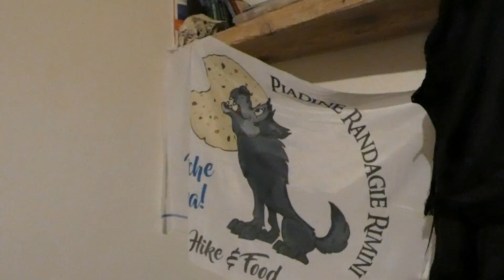FESTEGGIAMO LE NOSTRE PRIME 300 USCITE!!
Il dubbio è lecito. Camminata o caminata? In effetti quella di ieri è stata un'uscita celebrativa per festeggiare l'uscita n. 300 del gruppo. Abbiamo scelto il rifugio Fangacci  nei pressi di Badia Prataglia come location dei festeggiamenti e ci siamo arrivati camminando meno di cinque chilometri sotto una lieve pioggia. Per una volta non abbiamo parlato di dislivelli o di chilometri percorsi ma di salsicce condite con taralli e allegria. Doveva essere una festa e una festa è stata!